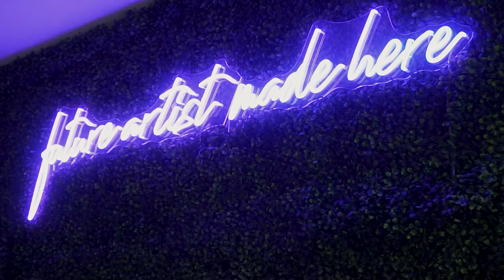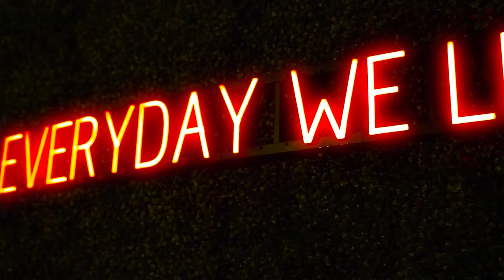Evan Blake - Heartbreak (Directed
Evan Blake - Heartbreak

Shot & directed by Cade Conway. (@Hektikmedia )
Produced by Fresh Rank (@freshrank5539)